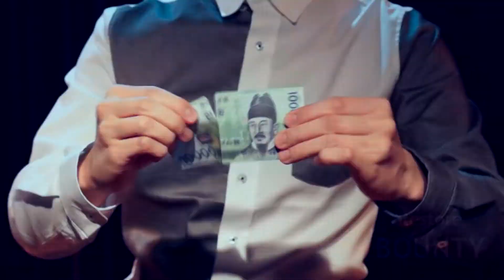TIME IS MONEY DVD by Seol-Ha Park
Seol-Ha Park (박설하) "TIME IS MONEY DVD"
복원(Restore) 변화(Change) 이동(Transfer) 지폐 마술의 혁신!